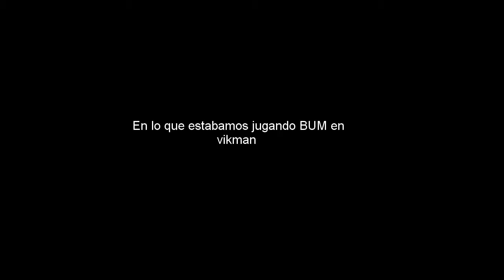Trickshotting C/bots , Richi Y Vikman FFA (Bo2) #5 TOMAHAWK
Gamertag:L00ful
Skype:L00ful